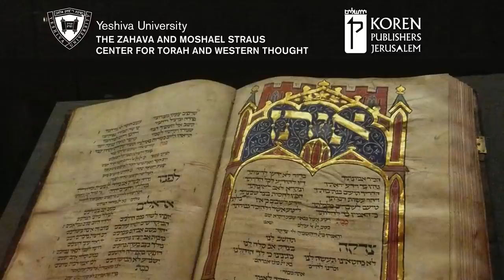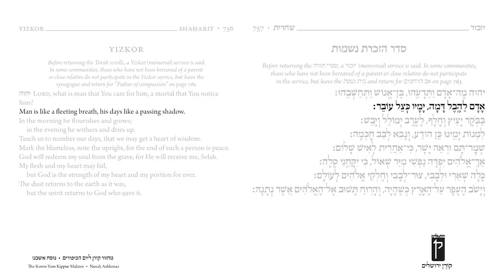The Art & Letters of Repentance: The Most Famous Artistic Image of Yom Kippur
The Art & Letters of Repentance: The Most Famous Artistic Image of Yom Kippur: Maurycy Gottlieb's Meditation on the Machzor and Mortality

Maurycy Gottlieb’s Jews Praying in the Synagogue on Yom Kippur has rightly been called one of the most famous Jewish artistic works, and the most well-known image of Jewish prayer. Yet even a cursory examination of the image reveals that many, if not most of the individuals in the painting do not seem to be praying at all; and an analysis of the figures created by Gottlieb reveals a motif that is both shocking and profound. Addressing the many mysteries surrounding the painting will allow us to better understand not only the meaning of Yom Kippur, but the very essence of Judaism itself.